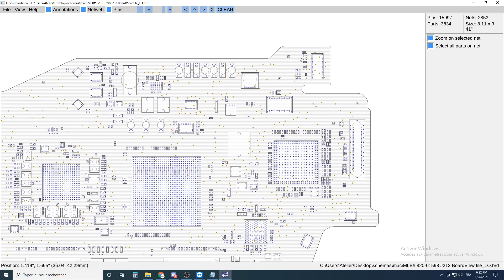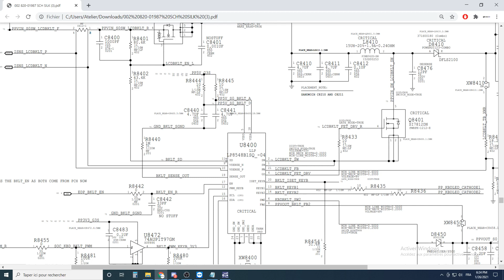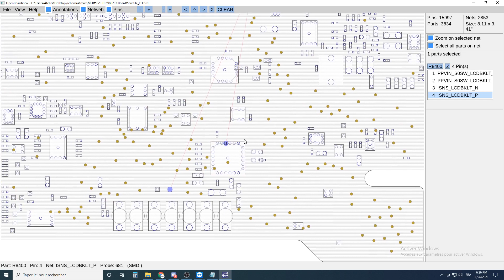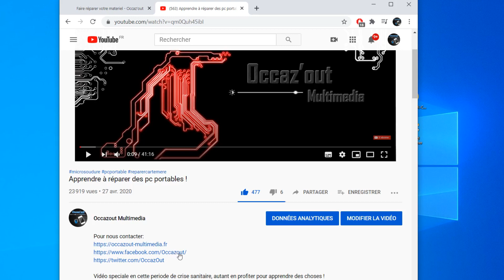Backlight MacBookPro 2020 (820-2289)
Mes outils sont disponibles EN FRANCE ( pas de douane, pas d’attente trop longue )  sur notre site :